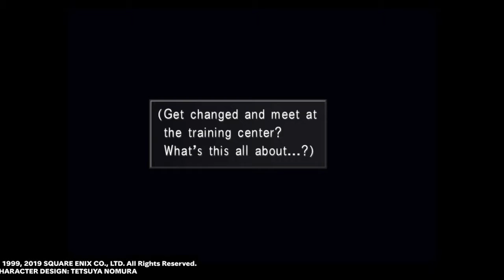FINAL FANTASY VIII Remastered 05 Best looking guy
Apparently there was a meme the Screenshot of when Rinoa calls Squall "the Best looking guy".